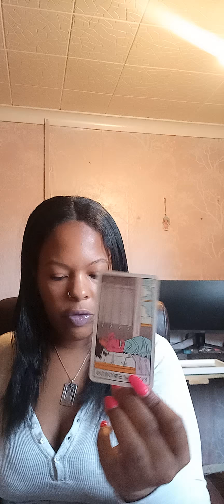Cancer You have psychic gifts that the world is in need of✨Please don't reject your gifts🖤1-14th Oct